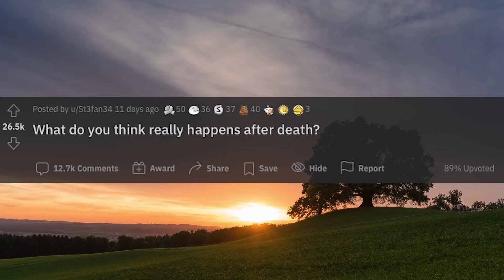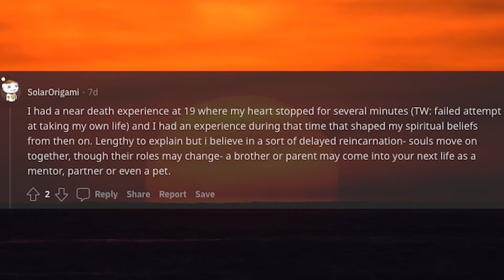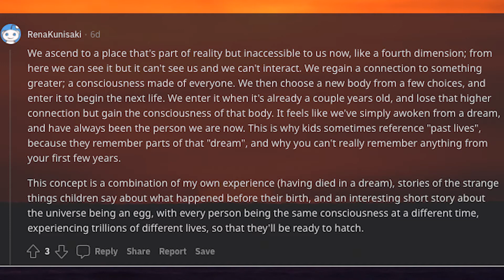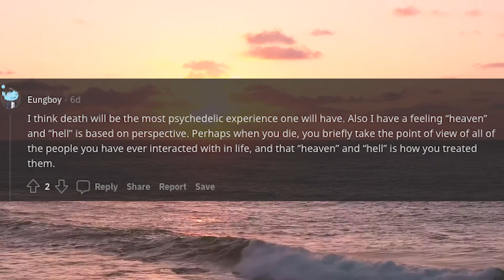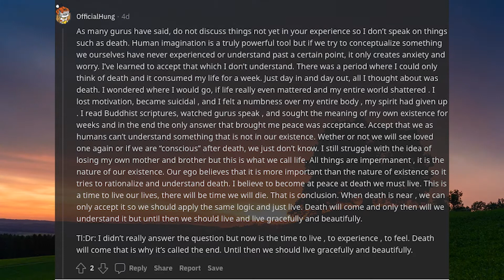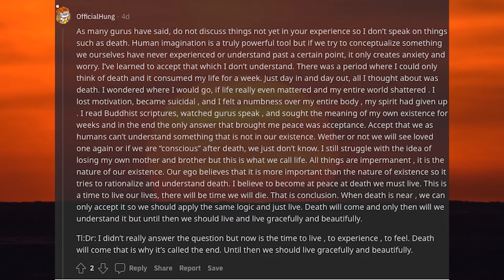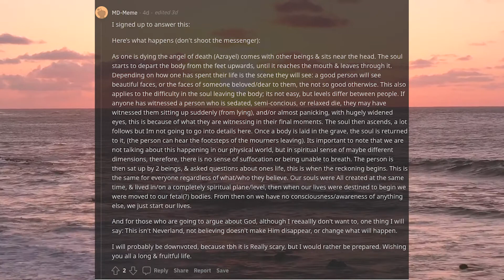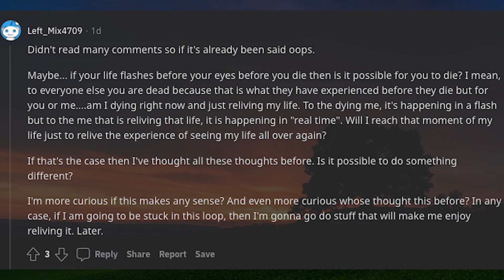What Do You Think Happens After Death Part 8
Subreddit 📬